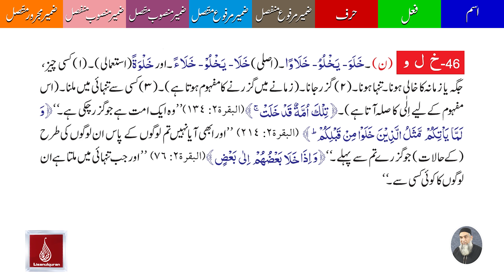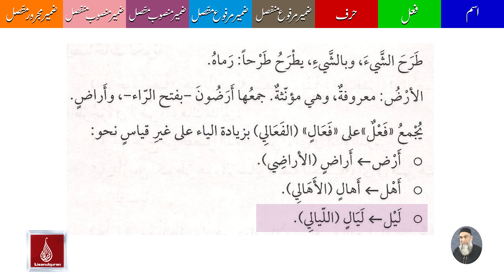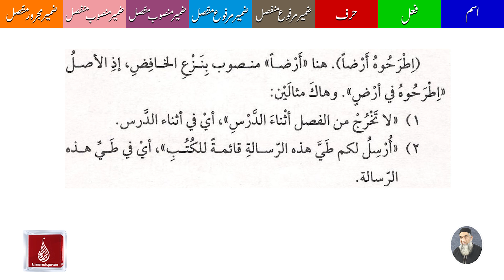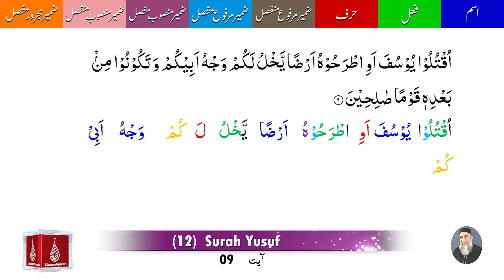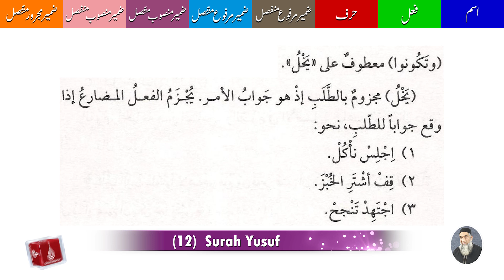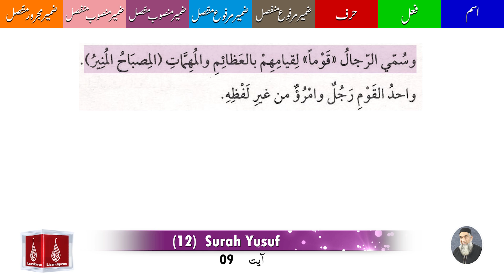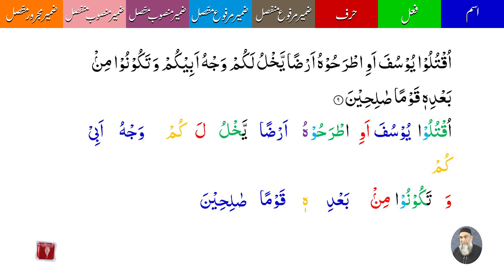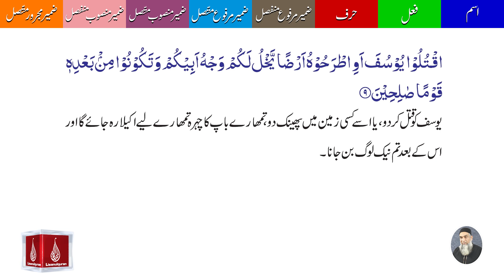12 Surah Yusuf Ayat 09 | A'raab ul quran | By Amir Sohail | Grammatical Analysis | سورہ یوسف